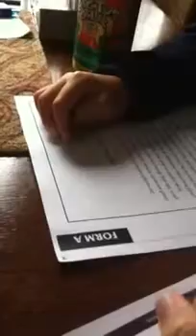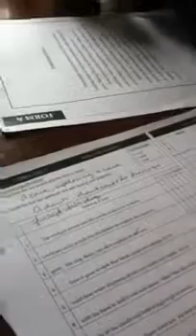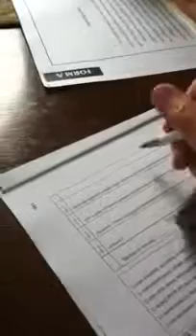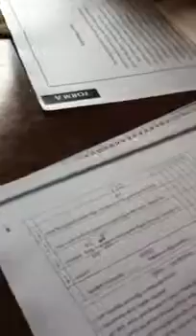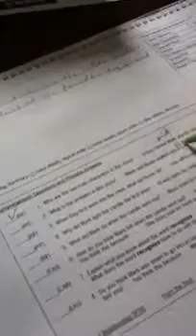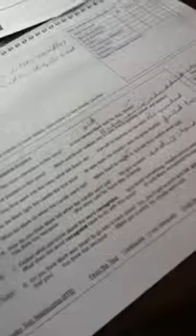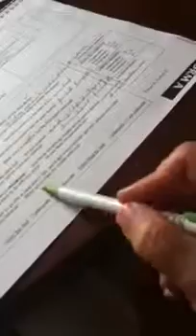ARI Oral Comprehension1